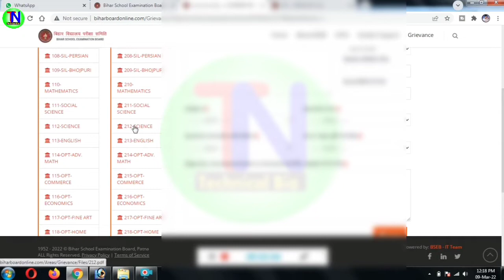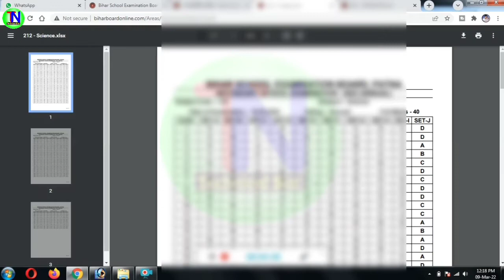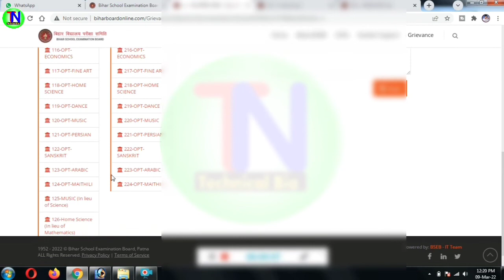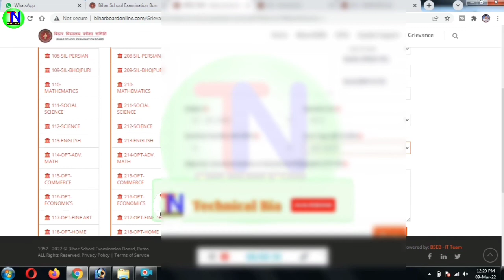Objective answer सही करें~bihar board 10th official answer key 2022~10th objective sahi kaise kare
1⃣  अगर आपको यह विडियो पसंद आये  तो  लाइक जरुर कीजिये |

2⃣ अगर आपका को सवाल या सुझाव हो तो किसी भी विडियो पर कमेंट

50MM LENS
CAMERA TRIPOD